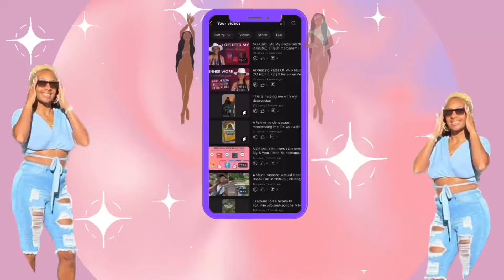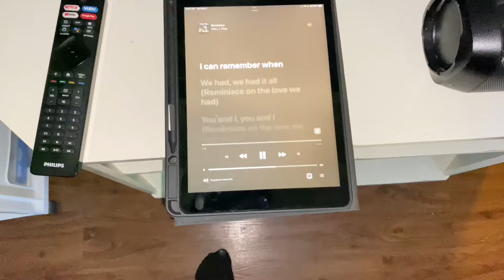Monthly Reset | September 2023 | Cook, Meal Prep & Clean With Me | Evolving Into HER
Evolving Into HER is my digital documentary of my physical manifestation into the version of myself inside my mind at my highest vibration during my human experience. I'm sharing it with you in hopes to inspire and motivate you to do the same.
Get ready to be inspired and motivated to evolve into your highest self as I Evolve Into HER!